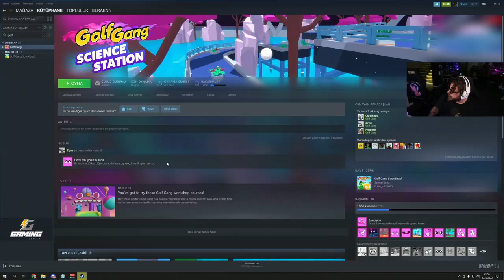ELRAEN - EKİP İLE GOLF GANG OYNUYOR #1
golf gang
ekip
elraen uras benlioğlu komik anlar
elraen askerlik anısı
elraen uras benioğlu izliyor
elraenn
rraene izliyor
rraene araba sürüyor
elraen vr oynuyor
babaraen vr oynuyor
holmes izliyor
holmes oynuyor
rraene oynuyor
nemesis
nemesis izliyor
cordiseps izliyor
elraen tolga özuygur izliyor
elraen kaptan amerika nın enerji kalkanını yaptım izliyor
tolga özuygur
kaptan amerika
kaptan amerikanın kalkanı
kaptan amerika kalkanı nın ismi
elraen komik videolar izliyor
elraen golf gang oynuyor
elraen ekiple golf gang oynuyor
elraen ekip ile golf oyunları oynuyor
elraen komik montaj videoları izliyor
elraen kuruk leblebi izliyor
elraen kuruk leblebi
elraen uras benlioğlu izliyor
elraen NB izliyor
elraen sarı mikrofon izliyor
sarı mikrofon
elraenn
elraen işe paraşütle giden adamı izliyor
işe paraşütle giden adam
paraşüt
elraen twiterde
elraen instagram canlı yayın
elraen twitch yayını
elraen twitch yayını canlı
elraen canlı twitch yayını
elraen playlist oynuyor
eray
eray ekiple playlist oynuyor
elraen gta 5 playlist  oynuyor
eray gta 5 playlist oynuyor
elraen barış özcan izliyor
elraen tesla nın insansı robotu optimus izliyor
barış özcan
elraen plate up oynuyor
elraen izliyor
elraenn
elraenn barış özcan izliyor
rraene barış òzcan izliyor
rraene izliyor
rraene oynuyor
elraen dünyanın en kısa insanını izliyor
elraen ruhi çenet izliyor
dünyanın en kısa insanı
dünyanın en uzun insanı
elraen izliyor
elraenn izliyor
elraenn
elraen ekip ile You suck at parking oynuyor
elraen park etme oyunu oynuyor
elraen ekip ile oynuyor
elraen oynuyor
elraen izliyor
elraenn
elraen fall guys
elraen cs go turnuvası
elraen ekip ile cs go turnuvasına katılıyor
elraen cs go turnuvasından eleniyor
elraen cs go turnuvasında 3. tura yükseldi
elraen cs go oynuyor
elraen ekip ile cs go oynuyor
elraen cs go en iyi anlar izliyor
elraen cs go komik anlar izliyor
elraenn oynuyor
elraen gang beats oynuyor
elraenn cs go oynuyor
elraen küfür
elraen toxic lik yapıyor
elraen orkun ışımak izliyor
elraen nasıl ya? izliyor
elraen nasıl ya? 1 izliyor
elraen nasıl ya? 2 izliyor
elraen nasıl ya? 3 izliyor
elraen nasıl ya? 4 izliyor
elraen nasıl ya? 5 izliyor
elraen nasıl ya? 6 izliyor
elraen nasıl ya? 7 izliyor
elraen nasıl ya? 8 izliyor
elraen nasıl ya? 9 izliyor
elraen nasıl ya? 10 izliyor
elraen nasıl ya? 11 izliyor
elraen nasıl ya? 12 izliyor
elraen nasıl ya? 13 izliyor
elraen nasıl ya? 14 izliyor
elraen nasıl ya? 15 izliyor
elraen nasıl ya? 16 izliyor
elraen nasıl ya? 17 izliyor
elraen nasıl ya? 18 izliyor
elraen nasıl ya? 19 izliyor
elraen nasıl ya? 20 izliyor
elraen nasıl ya? 21 izliyor
elraen nasıl ya? 22 izliyor
elraen nasıl ya? 23 izliyor
elraen nasıl ya? 24 izliyor
elraen nasıl ya? 25 izliyor
elraen nasıl ya? 26 izliyor
elraen nasıl ya? 27 izliyor
elraen nasıl ya? 28 izliyor
elraen nasıl ya? 29 izliyor
elraen nasıl ya? 30 izliyor
elraen gta oynuyor
elraen playlist oynuyor
elraen gta playlist oynuyor
orkun ışıtmak
kafalar
enes batur
eray
baboli
holmes
cordiseps
aka green
nemesis fulya
cemre solmaz
kassadin creed
dora
dora stratera özsoy
montajer
görelim bakalım
nasıl ya
fall guys
valorant